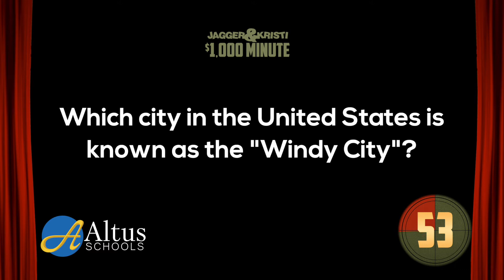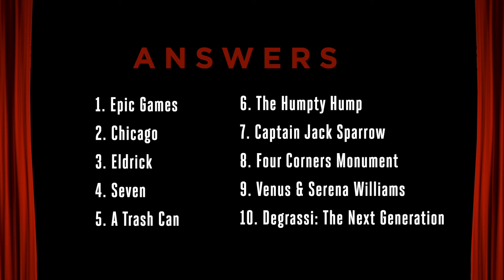Jagger & Kristi's $1,000 Minute: At Home (Ep. 18)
Happy Tuesday! Here's Episode 18 of Jagger & Kristi's At Home Edition of $1,0000 Minute!